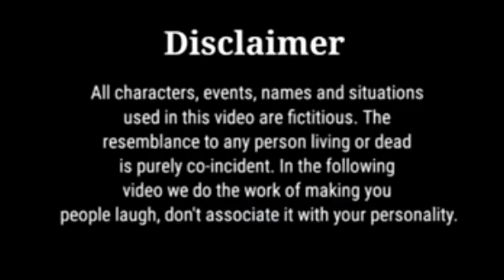मूसर चंद मामा - Bundeli comedy || Musar chand mama || Bundeli short film || Bundeli dhamaka mp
यह वीडियो  आप सभी के मनोरंजन के लिए बनाया गया है ईसे दिल पर ना लें उम्मीद है कि यह वीडियो आप सभी को  पसंद आया होगा

आप हमें सोशल मीडिया पर फॉलो कर सकते है
                     कलाकार
पवन सिंह , काजल एक्टर ,प्यारेलाल मस्ताना , अरविंद  भाई, महेंद्र भास्कर, दीपक, भूपेंद्र , रोशन
       ( फिल्म डायरेक्टर पवन सिंह )

comedyvideo
bundeli comedy
bundeli comedy video
bundelkhandi comedy
bundelkhandi comedy video
bundelkhandi film
bundeli dhamaka mp
bundelidhamaka
Musar chand mama
mama ki comedy
bundeli short film
bundeli comedy seria
Pavan devraj comedy
roshan bhaiya bundeli comedy
miss priya ki comedy
bundeli comedy palera
मूसर चंद मामा बुन्देली कोमेडी
बुंदेली फिल्म
बुंदेली कॉमेडी नई
बुंदेली कॉमेडी फिल्म
घोर कलयुग की लुगाई 2
पवन संजयनगर कॉमेडी